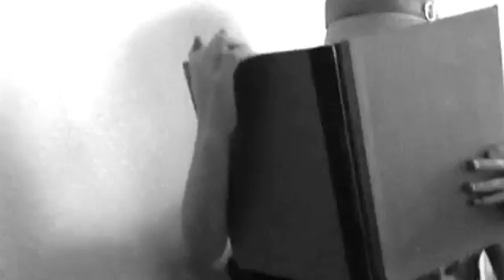Nancy Drew Part 2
The sequel to Nancy Drew and the eaten cookie! Nancy Drew questions another one of her suspects, Noelle.